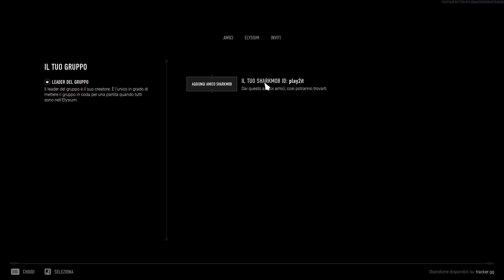Vampire: The Masquerade - Bloodhunt | gameplay (pc videogame)